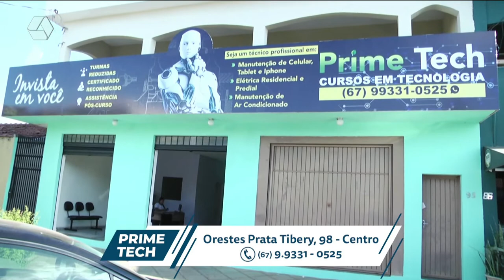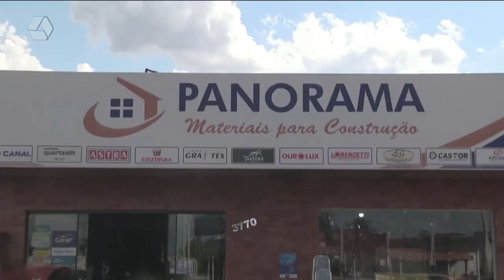Pulseira de Prata 25/05/2022